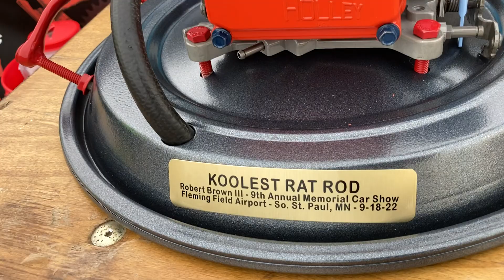Robert Brown III Memorial Car "Winners"" 9/18/2022@ Fleming Field Airport / So. St. Paul, Minnesota